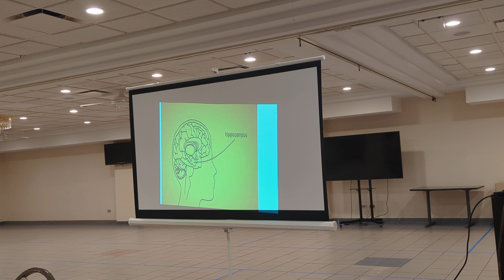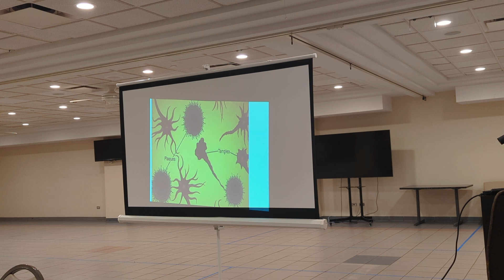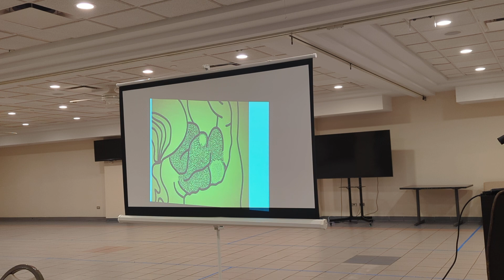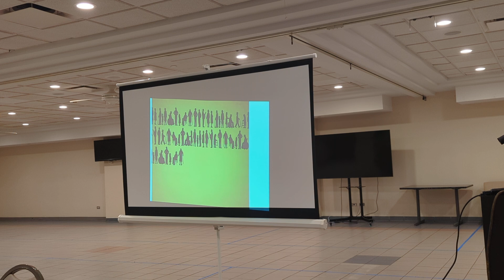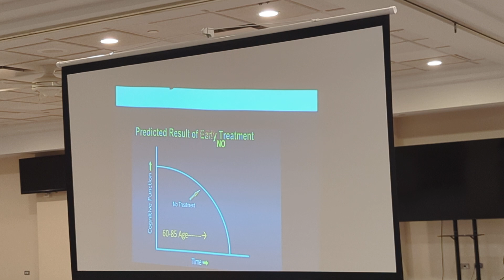What is Alzheimer's Disease? Symptoms & Causes by Dr. Sami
What is Alzheimer's Disease? Symptoms & Causes

Understanding Alzheimer's and dementia
Alzheimer's is the most common cause of dementia, a general term for memory loss and other cognitive abilities serious enough to interfere with daily life. Alzheimer's disease accounts for 60-80% of dementia cases